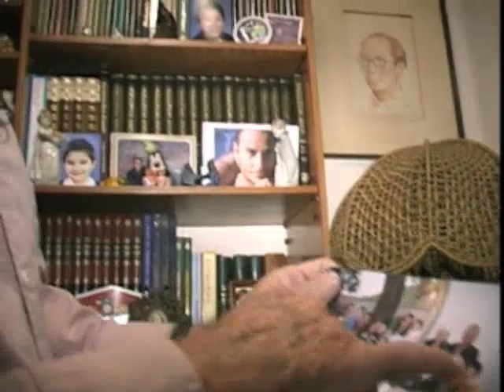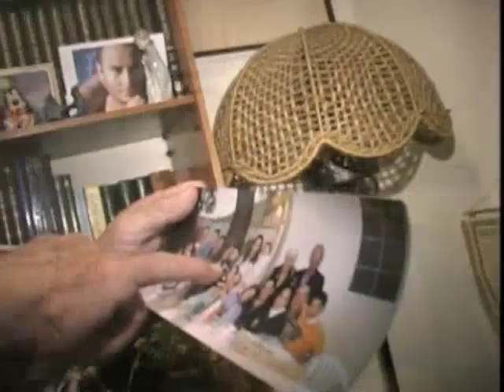Mario Pavez, el malabarista del balón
Fé de erratas: Pavez es con z, no con s. Una disculpa de antemano.
Mario Alfredo Pavez Bravo
Posición:
Medio ofensivo (Entreala).
Equipos:
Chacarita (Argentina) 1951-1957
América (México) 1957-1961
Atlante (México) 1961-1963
Nació en San Rafael, Mendoza, Argentina, el 1 de enero de 1934. Jugando en los potreros o en las calles de su pueblo se formó como el clásico 10 argentino: habilidoso, creativo y fino. A los 14 años su familia se mudó a Buenos Aires y pudo haber jugado con River Plate, Renato Cesarini los había seleccionado en una prueba pero Duchini, el entrenador de Chacarita, descubrió que era pretendido por los millonarios y lo llevó a registrar con el modesto club. Fue seleccionado juvenil argentino con Scarone. Sívori fue su suplente en esta etapa.
Se distinguió por su clase al jugar. Alguien lo bautizó como "El malabarista del balón". Afecto a la aplicación de caños o túneles. "Los disfrutaba más que los goles, en Argentina si hacías caño eras un Dios". Lo pretendieron equipos chilenos pero optó por venir al América, propiedad en aquel entonces del empresario refresquero Isaac Besudo.
Hizo mancuerna en el América con Eduardo González Palmer. Sus pases permitieron que Palmer se coronara campeón de goleo en la temporada 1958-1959 con 25 (28 según el goleador) goles. Nunca fue campeón y se retiró joven, con el Atlante, por una lesión en la rodilla derecha.
Al dejar de jugar abrió restaurantes de comida argentina y según afirman personas de la época, Pavéz fue el pionero de las parrillas argentinas en México. Sus restaurantes se llamaron La Pampa y Peña Blanca.
Entrado el año 2000 se le detectó la penosa enfermedad de Alzheimer. Tuvo cinco hijos, uno de ellos, José Eduardo "El Bicho", fue jugador profesional, sin embargo lesiones en ambas rodillas lo obligaron a dejar el futbol. Don Mario Pavez murió el 3 de agosto de 2008, en la ciudad de México.